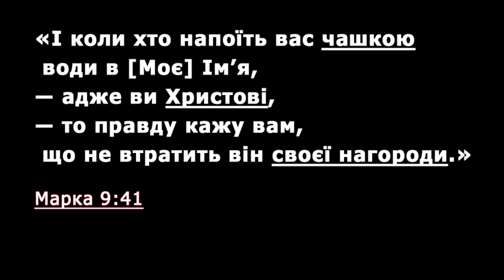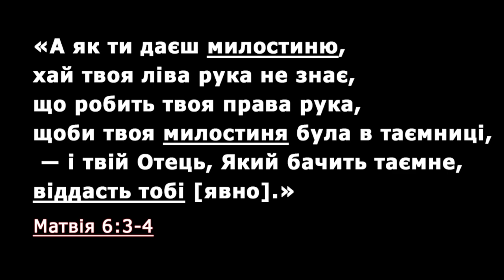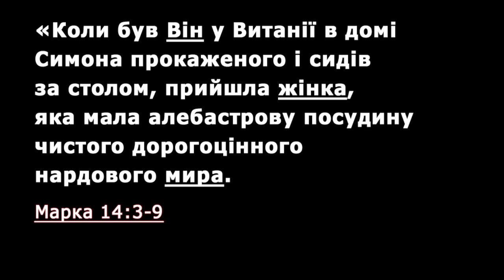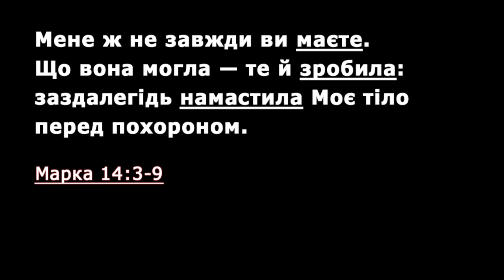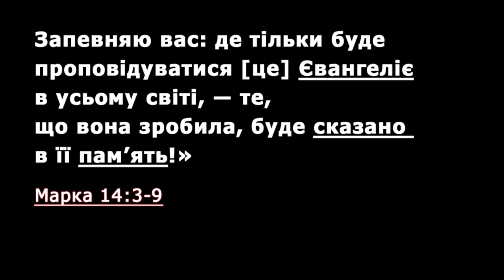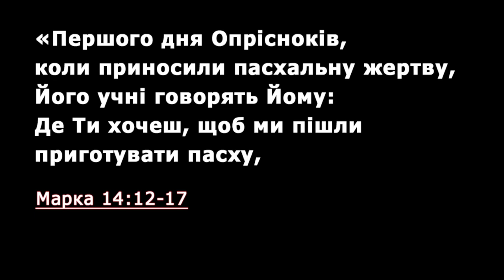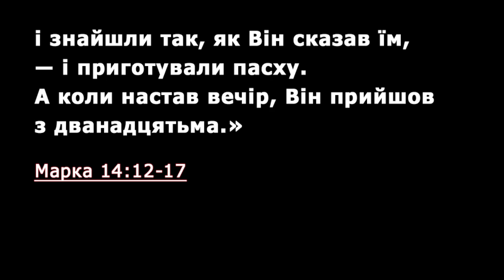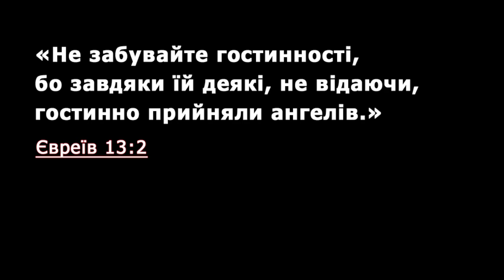«Чашка води для Христа» / Михайло Савочка / церква «Спасіння» м. Васильків/ 12 травня/ 11:00